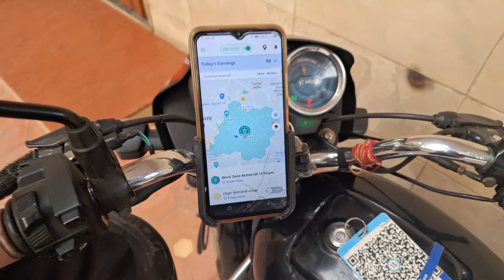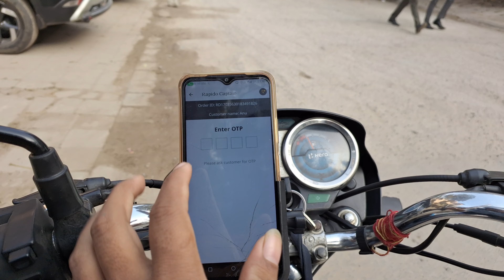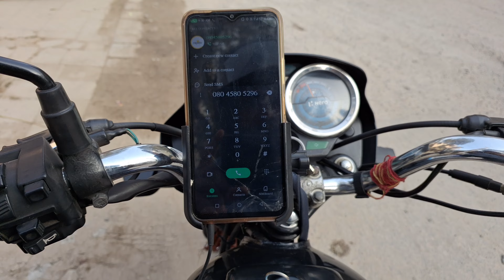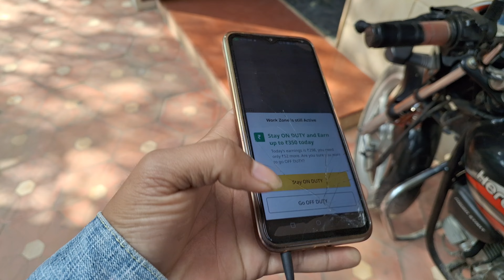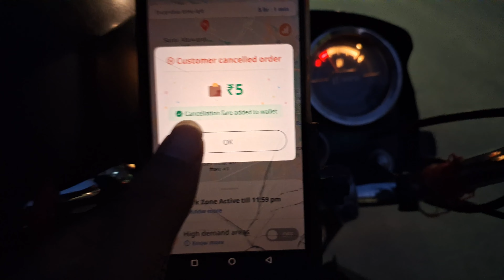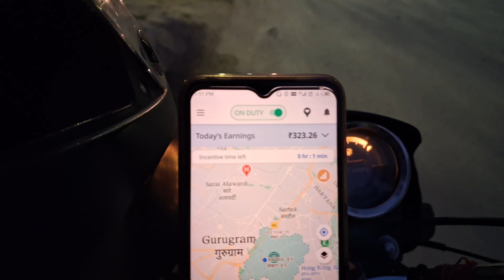Kitni Hui Kamai Din Bhar Me || Rapido Captain Earnings I 02 / 30 Days Challenge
Rapido Captain Earnings I 02 / 30 Days Earnings Challenge | Daily Income of Rapido Ola Uber.